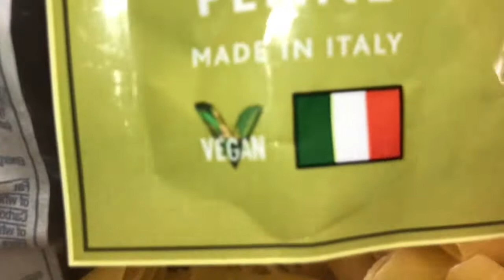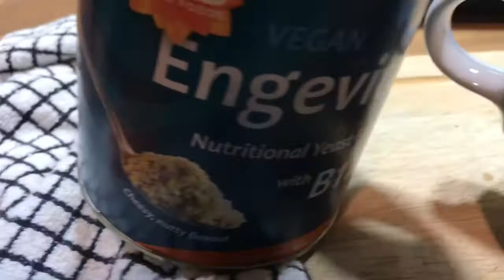How To Video ~Pasta ‘Meatballs’ And Homemade Sauce!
Dinner check in.

Recipe idea which is simple and tasty!

Pasta of your choice
Vegan sausage (these were good value)
Italian purée or tomato purée

Italian herbs
Sea salt
Black pepper
Chilli sauce
Garlic powder
Yeast flakes

Or just adjust to your liking!

Fresh garlic is also nice when I have some.